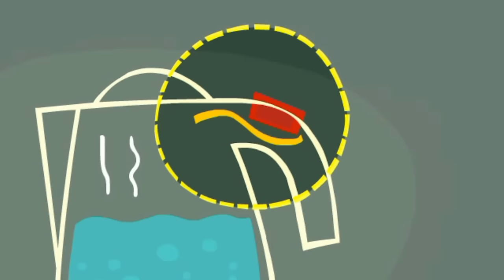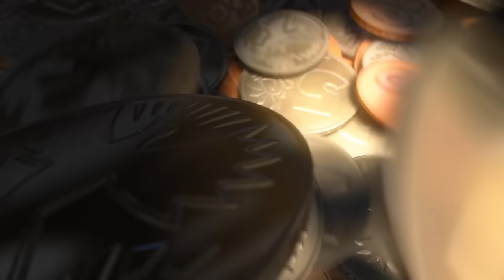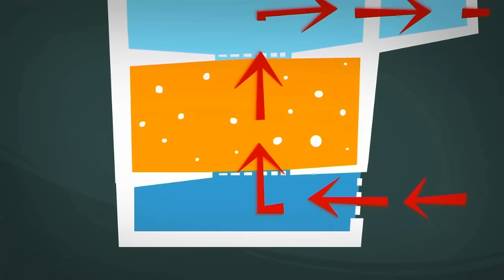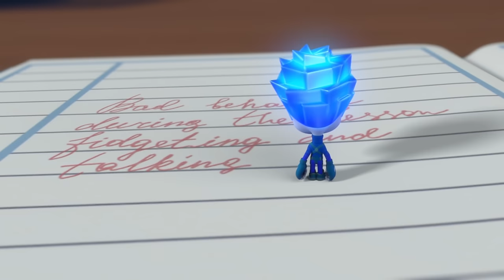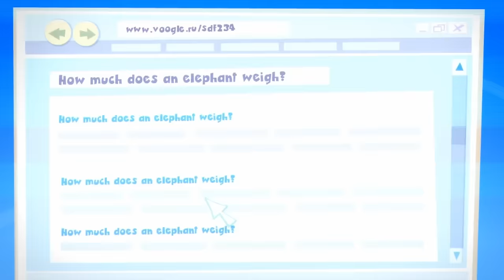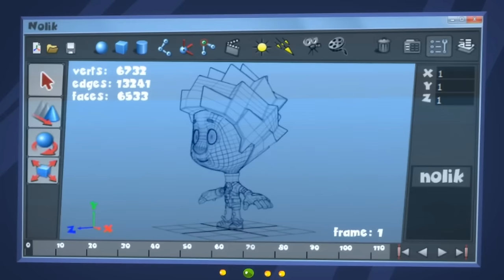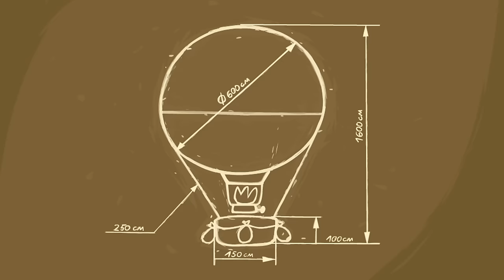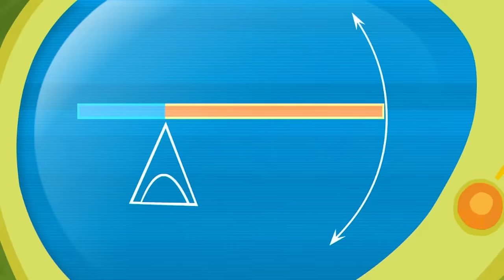Tom Thomas and Simka's TOP SECRET Mission! | The Fixies | Animation for Kids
Trying to hide from the house dog, Chewsocka, Nolik climbs inside the TV remote just before the dog runs away with it. Tom Thomas and Simka have to find the remote and save Nolik.

0:00:00 The Remote
0:05:11 The Compass
0:10:25 The Electric Train
0:15:35 The Lie Detector
0:20:45 The Electric Kettle
0:25:56 The Thermos
0:31:10 The Short Circuit
0:36:18 The Magnet
0:41:28 The DVD
0:46:20 The Stapler
0:51:30 The Magic Wand
0:56:43 SMS
1:01:48 The Microwave
1:06:56 The Combination Lock
1:12:06 The Piggy Bank
1:17:15 Candy
1:22:25 The Alarm clock
1:27:32 The Solar Battery
1:32:36 The Aquarium
1:37:46 The Night Light
1:42:56 The Vacuum
1:48:08 The Pen
1:53:19 The Toothbrush
1:58:23 The Internet
2:03:35 The Hair Dryer
2:08:49 The Magnifying Glass
2:14:00 The Keyboard
2:19:09 The Thermometer
2:24:28 The Mirror
2:29:43 The Cell Phone
2:34:51 The Cartoon
2:39:57 The Refrigerator
2:45:08 The Music Box
2:50:20 The Spare Part
2:55:28 The Zipper
3:00:38 The Robot
3:05:45 The StringLights
3:10:58 The Scale
3:16:13 The Mixer
3:21:32 The Balloon
3:26:41 The Alarm
3:31:48 The Screws
3:36:56 The Drain
3:41:58 The Ship in a Bottle
3:47:08 The Washing Machine
3:52:18 Paper
3:57:30 The Flashlight
4:02:43 The Microphone
4:07:53 The Lever
4:13:02 The Can
4:18:15 The Whipped Cream
4:23:34 The Fan